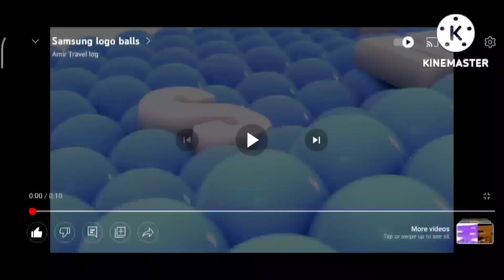5 Samsung Logo Balls